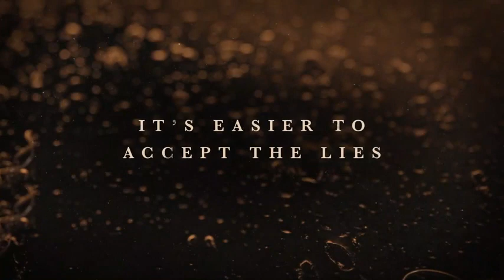Sanctuary - TV Series 2024 HD trailer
It follows a small town UK town named Sanctuary, where daily life is shaken by murder accusations after a boy is discovered dead from an accident.